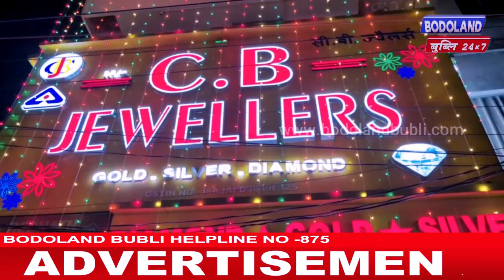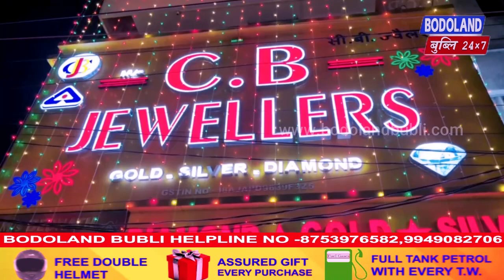सिदलि उफ्रा बिसाइख’थियाव निसिमा ओनसोलनिफ्राइ 35 रोजानिबो बांसिन भट मोनगोना रोखा- राकेस ब्रह्म